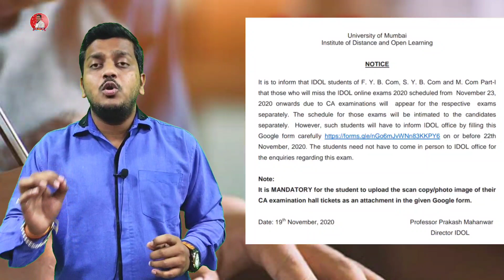GOOD NEWS | IDOL RELEASES NOTICE FOR CA STUDENTS | IDOL Exam Clashing with CA EXAM | Ashish Sir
Dear Students,

CIRCULAR IS ALREADY SHARED IN TELEGRAM GROUP

Notice for CA Exam Students

Keep studying
Keep sharing

Regards,
Ashish sir